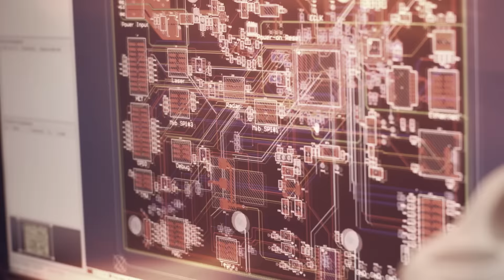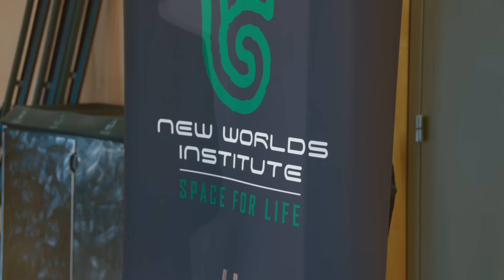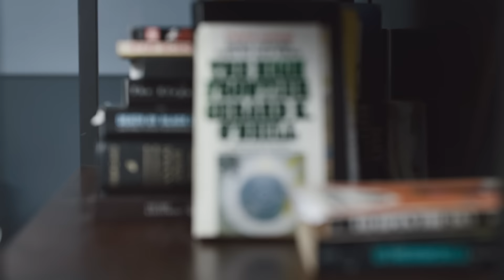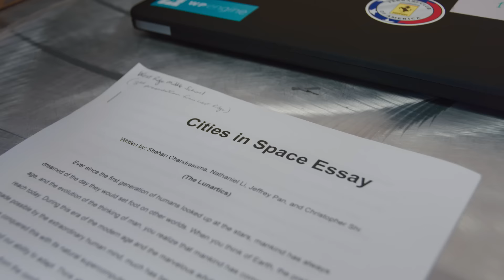Preparing to Live in Outer Space | Freethink's The New Space Race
Twenty years from now, humans will live and work in space in record numbers—so says Rick Tumlinson, a two-decade veteran of the private space industry. As companies work feverishly to develop the tech needed for this galactic future, Tumlinson is bringing together the people who will use it. His New Worlds annual gathering is a place for space lovers of all ages to brainstorm, fantasize and—more importantly—prepare for life off Earth.